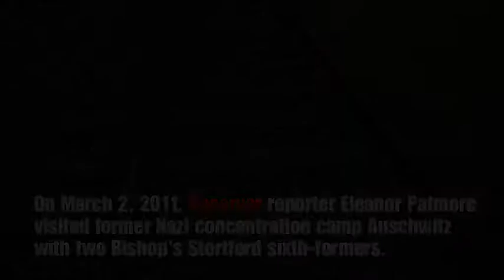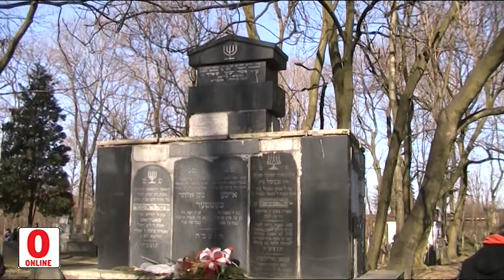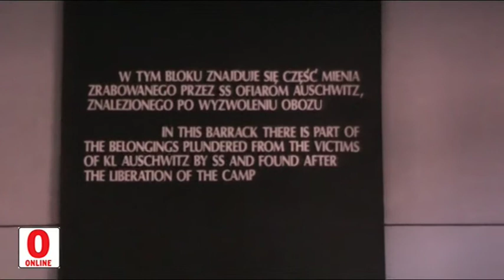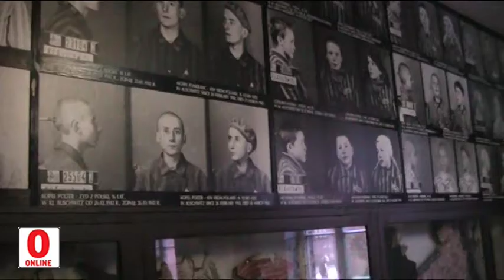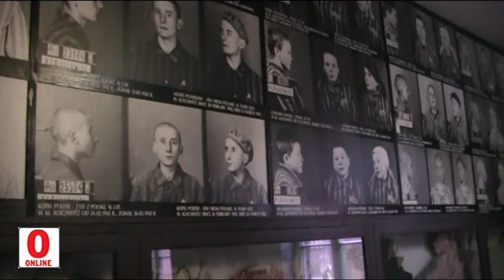Herts & Essex Observer / Hockerill Anglo-European College visit to Auschwitz-Birkenau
The Herts & Essex Observer's Eleanor Patmore joins two sixth-formers from Bishop's Stortford's Hockerill Anglo-European College for a trip to former Nazi concentration camp Auschwitz-Birkenau.